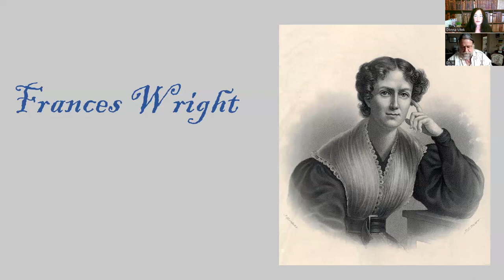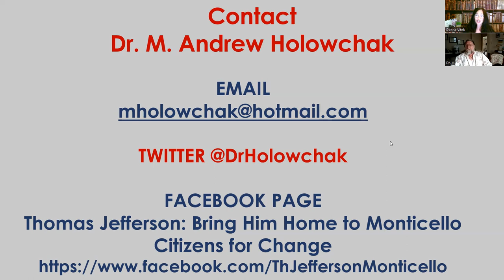One Work, Five Questions - Thomas Jefferson's Friendship with Marquis de Lafayette.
Thomas Jefferson to Marquis de Lafayette, 9 October 1824

Dr. Holowchak's books on Thomas Jefferson:

TWO NEW BOOKS
Thomas Jefferson: Guardian of the Natural Bridge, 2023
Prolegomena to Thomas Jefferson’s Notes on Virginia, 2023

Thomas Jefferson, Taste, and the Fine Arts, 2022
Thomas Jefferson in France: The Ministry of a Virginian "Looker-on," 2022
The Battle for Historical Truth about Thomas Jefferson: The Diary of a Cancelled Scholar, 2022
The Scholars' Thomas Jefferson: Vital Writings of a Vital American, 2021
Did Thomas Jefferson Really Father Sally Hemings’ Black Children? A Scholarly Analysis of the Historical and Genetic Evidence, 2021
American Messiah: The Surprisingly Simple Religious Views of Thomas Jefferson, 2020
Thomas Jefferson: Psychobiography of an American Lion, 2020
Thirty-Six More Short Essays, Plus Another, on the Probing Mind of Thomas Jefferson: “A sentimental traveler," II, 2020
Thirty-Six Short Essays on the Probing Mind of Thomas Jefferson: "A sentimental traveler," 2020
Rethinking Thomas Jefferson's Views on Race and Slavery, 2019
The Cavernous Mind of Thomas Jefferson, an American Savant, 2019
Jefferson's Bible: Text with Introduction and Critical Commentary, 2018
Thomas Jefferson, Moralist, 2017
Jefferson’s Political Philosophy and the Metaphysics of Utopia, 2017
Thomas Jefferson: The Man behind the Myths, (contributing co-editor with Brian Dotts, UGA), 2017
Thomas Jefferson’s Philosophy of Education: A Utopian Dream, 2014
Thomas Jefferson: Uncovering His Unique Philosophy and Vision, 2014
Thomas Jefferson and Philosophy: Essays on the Philosophical Cast of Jefferson’s Writings. 2013
Framing a Legend: Exposing the Distorted History of Thomas Jefferson and Sally Hemings, 2013
Philosophical Essays on Thomas Jefferson, 2013